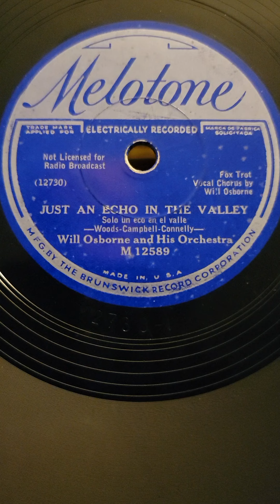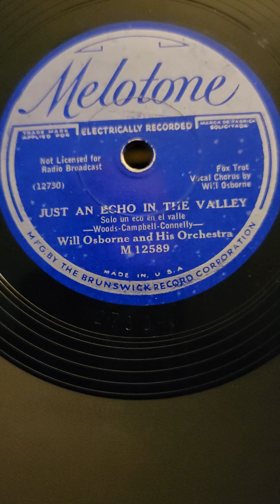Just an Echo in the Valley - Will Osborne his Orchestra Melotone Records #12589 1932